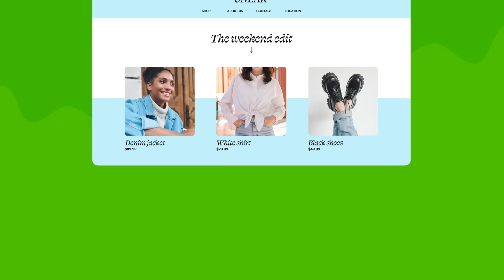Unlock Your Digital Potential: 🚀 Build Your Dream Website with Crazy Domains' Web Builder! 💻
Are you ready to turn your digital dreams into reality? In this video, we explore the exciting features and capabilities of Crazy Domains' advanced web builder. Whether you're a business owner, entrepreneur, or creative individual, Crazy Domains' web builder empowers you to create a stunning online presence effortlessly.

🚀 Key Features:
Intuitive Drag-and-Drop Interface
Customizable Templates for Every Need
Seamless Integration with Crazy Domains' E-commerce Solutions
Mobile-Responsive Designs
SEO-Friendly Tools for Improved Visibility

💡 Why Choose Crazy Domains' Web Builder:
Discover the ease of building and managing your website, even with no coding experience. Join us on a journey to explore the endless possibilities that Crazy Domains' web builder offers in the digital realm.